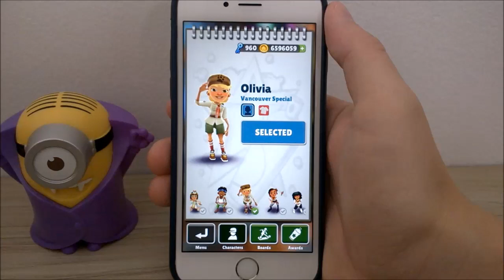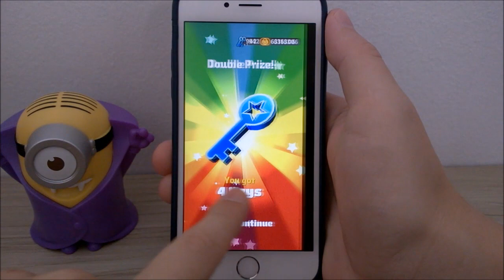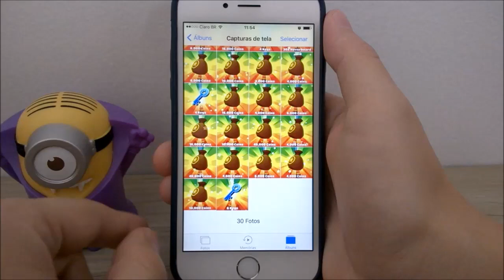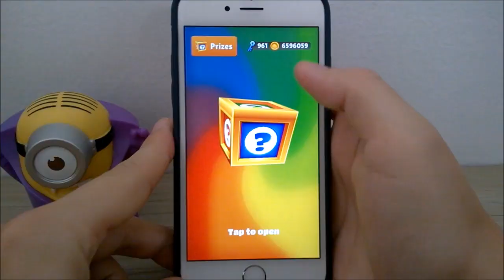Terminando o Wordy Weekend + Recompensas - Subway Surfers Transylvania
Gameplay comentado de Subway Surfers Transylvania completando o último nome de personagem no Wordy Weekend e mostrando todas as melhores recompensas que ganhei.